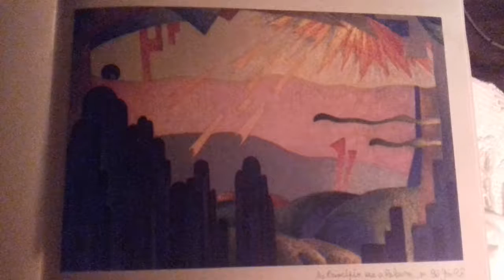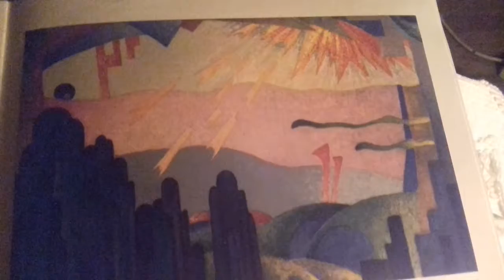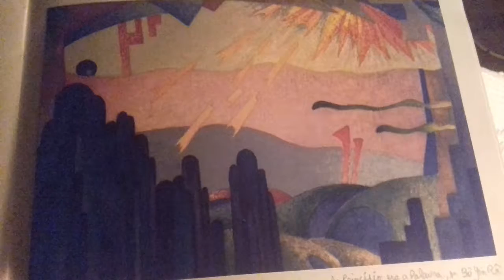Contemplação comentada.da pintura de Bô Yin Râ, In principio erat sermum, o Sol primordial do Amor.